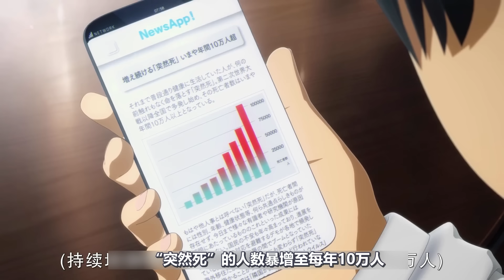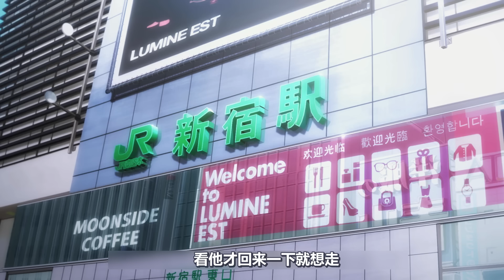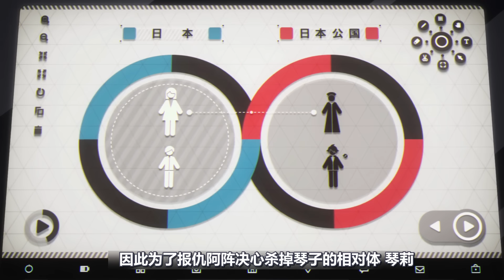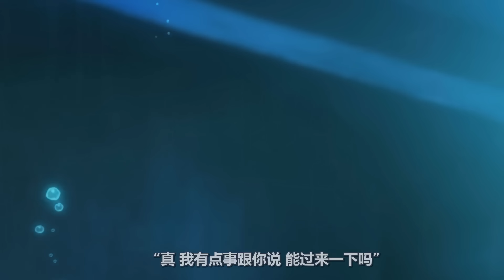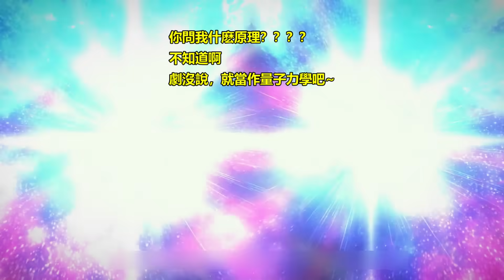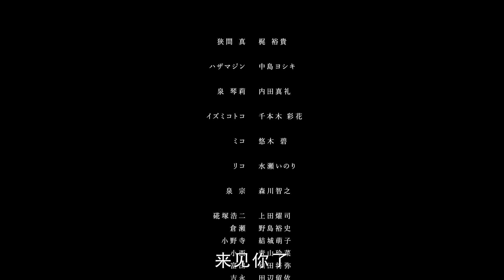人類爆發大量“突然死”事件！吃飯走路甚至拉屎到一半都會立刻死去！一口氣看完日本動畫《即使明天世界終結》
故事发生在2020年，东京普通高中生“狭间真”自幼母亲去世后，开始封锁自己的内心，而青梅竹马“泉琴莉”一直陪伴守护在他身旁。就在高中三年级，两人准备携手向前踏出一步的时候，另一个平行世界突然出现。平行的两个世界相互影响着，连死亡也是如此。然而另一个平行世界的敌人却是“狭间真”的青梅竹马“泉琴莉”，“狭间真”会为了拯救世界杀掉她吗？两个世界的战争就此开始……